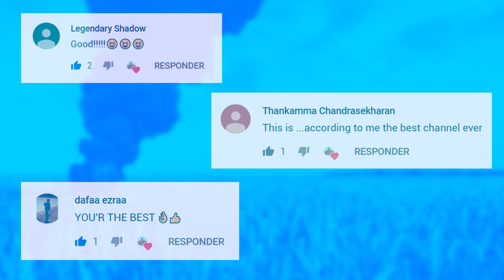PUBG WTF Funny Daily Moments Highlights Ep 607